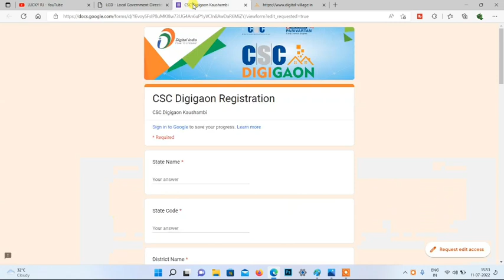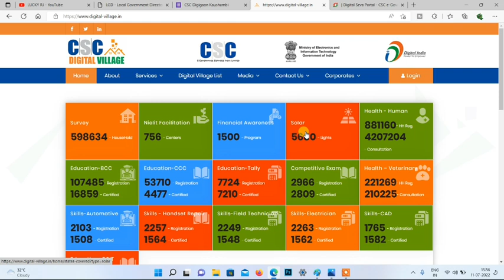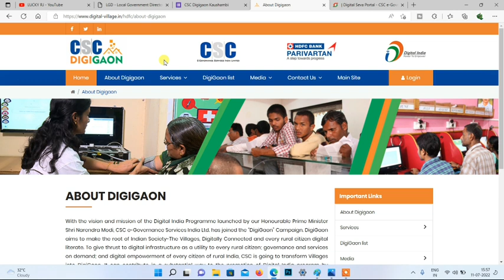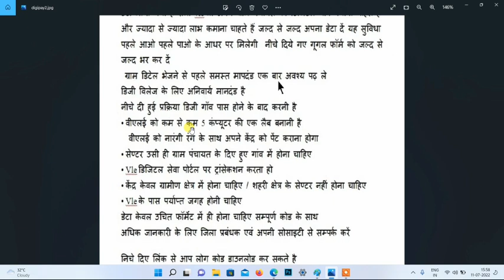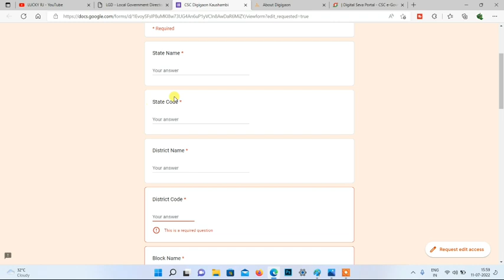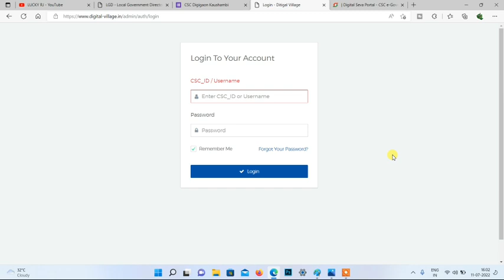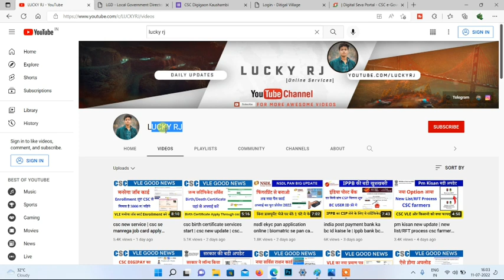csc new update | csc digital village registration online | csc digigaon project registration online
es video me hum batane wale hai ager aap ak csc vle hai to aap sabhi csc vle ke liye ak new update ayi hai csc me digital villege ka project start ke diya hai our digital villege ka online registration bhi start ho gya hai to dosto es video me digigaow ka registration ka pura deatels batane wala hu